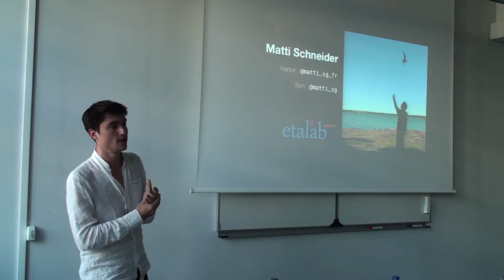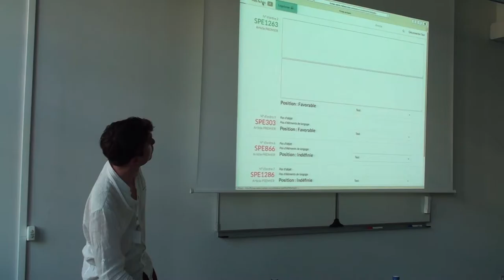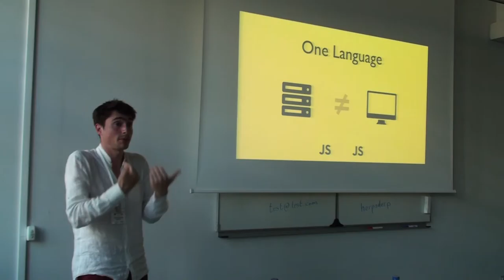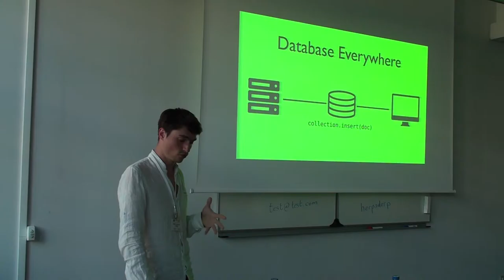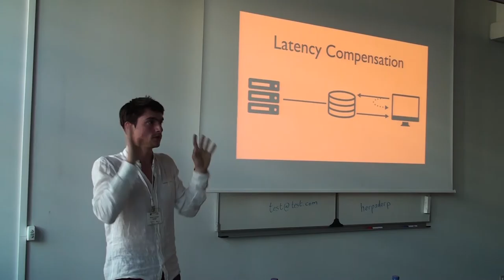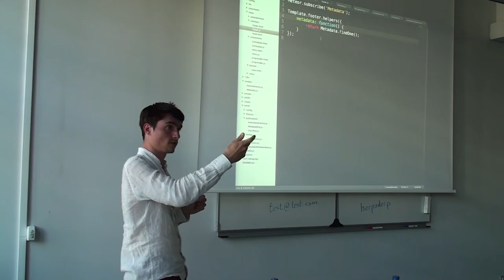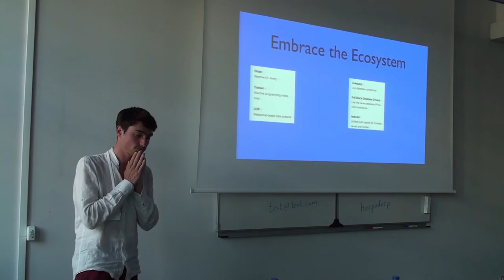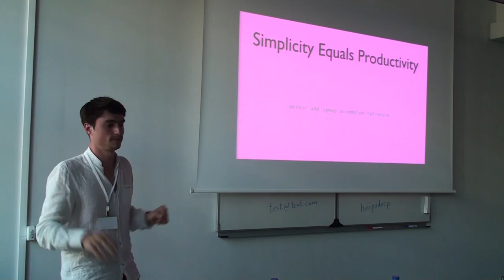Riviera DEV 2015 : "Meteor" par Matti Schneider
"Meteor", par Matti Schneider, à la conférence Riviera DEV 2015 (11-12 juin 2015).